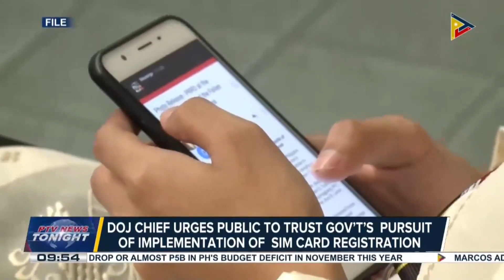DOJ chief urges public to trust gov’t’s pursuit of implementation of SIM card registration